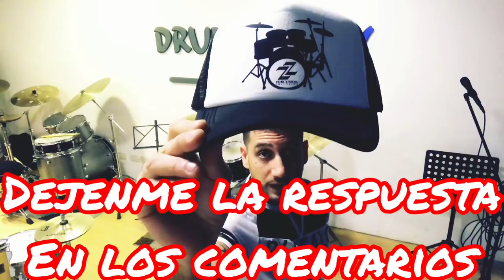DRUMS REVIEW “ Zz Percusion”, %100 industria Argentina.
DRUMS REVIEW, “Una mirada diferente” El test más crítico del mundo de la batería!
Ya saben, si la testeamos... la recomendamos! Déjennos sus comentarios y no se olviden de activar la campanita de notificaciones!
Por más cultura, educación y entretenimiento.
Tu comentario es muy importante, la diversidad de opiniones creemos que construyen y aportan mucho  al mundo bateristico.
Los esperamos🥁🥁🥁
Gracias por acompañarnos.
Drums drummer batería baterías Zz Percusion